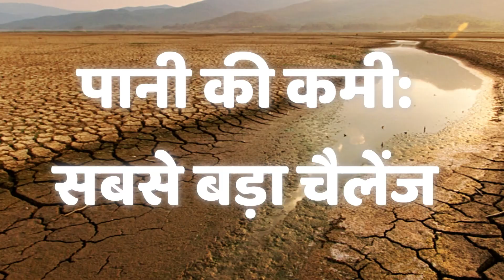Israel ने रेगिस्तान को बदल दिया हरियाली में, देख कर पूरी दुनिया हैरान है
00:00 रेगिस्तान में खेती का जादू
01: 06 इज़राइल: रेगिस्तान का हरा-भरा सपना
01:45 पानी की कमी: सबसे बड़ा चैलेंज।
02: 25 डीसैलिनेशन: समुद्र से पानी का जादू
03:05 पानी का स्मार्ट प्रबंधन
03: 42 प्रिसीज़न इरिगेशन: हर बूंद की कीमत
04:16 ड्रिप इरिगेशन: फसलों के लिए वरदान
04:51 वेरिएबल रेट इरिगेशन: स्मार्ट खेती की नई ऊँचाई
05:32 मिट्टी को उपजाऊ रखने का राज़
06:04 कीट और खरपतवार से जंग
06:35 सही फसलों का चयन
07:00 भारत के लिए प्रेरणा
07:46 खेती का भविष्य: टेक्नोलॉजी और मेहनत का मेल
08:07 आपकी राय और आगे की राह

Welcome to Info Pulse TV channel.

इन्फो पल्स टीवी चैनल में आपका स्वागत है।